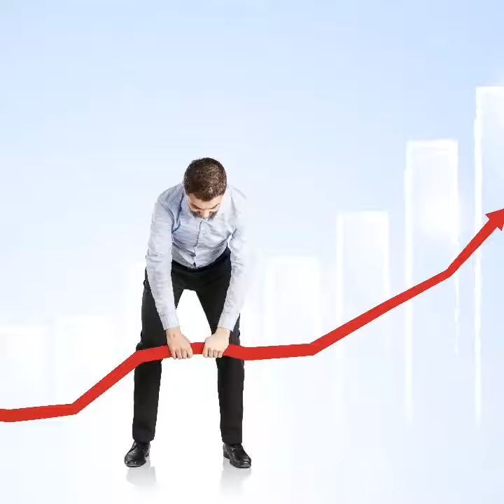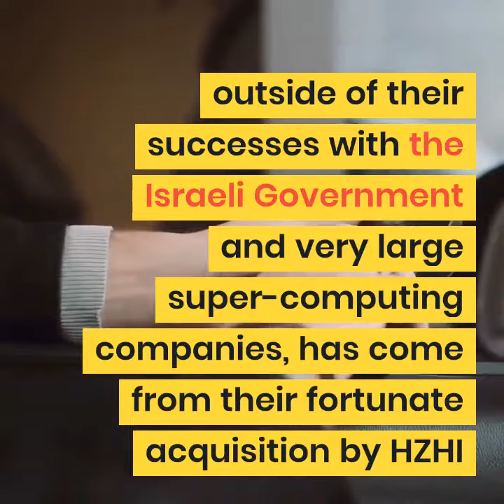Disruptive AI Increases Business Efficiency by Multiples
Companies pay Millions of dollars for a few percentage points of efficiency in any department. However, Artificial Intelligence is delivering efficiency improvement in multiples and its lightning fast.